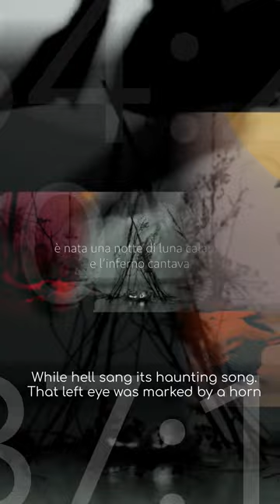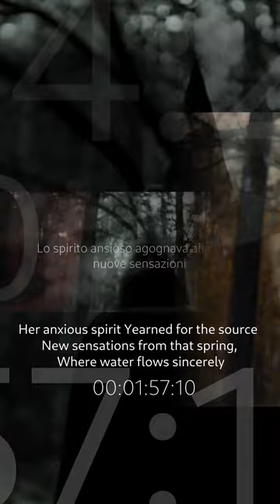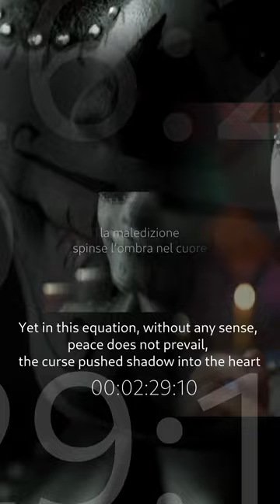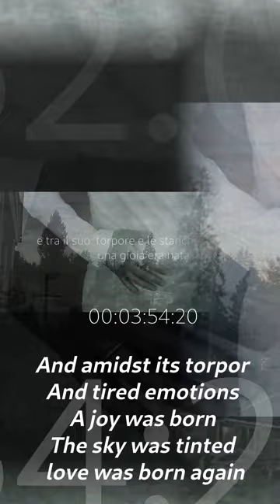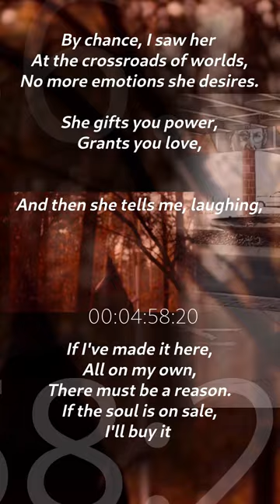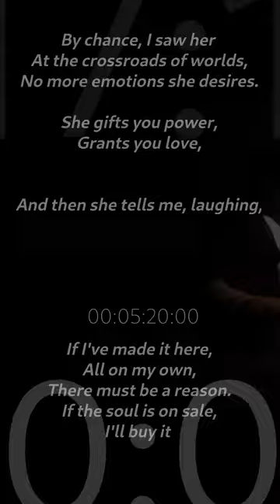la strega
Questo corto sta partecipando alle selezioni dei seguenti Festival
 The Short Thread 100 Seconds Film Festival
 León Fashion film
Festival internacional de Cine Austral